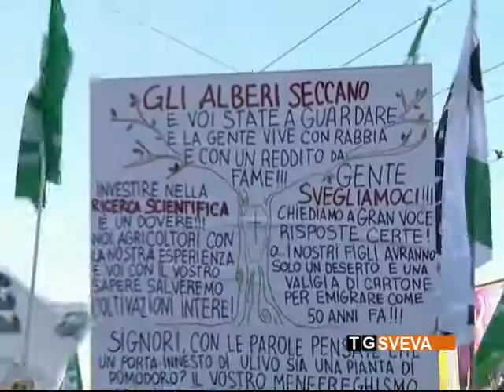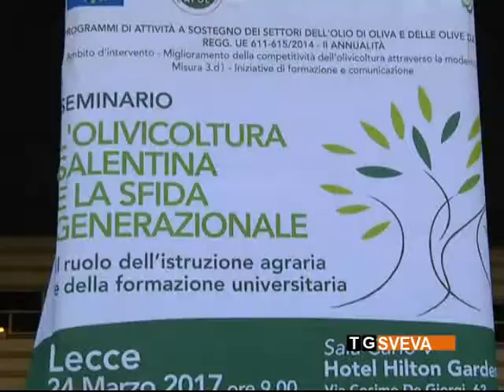Bari | Emergenza Xylella: agricoltori pugliesi manifestano davanti alla sede del consiglio regionale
Dopo la marcia dei trattori di Lecce, nello scorso fine settimana, centinaia di agricoltori pugliesi si sono dati appuntamento, questa mattina, a Bari, per prendere parte ad una mobilitazione davanti alla sede del consiglio regionale. L'obiettivo è quello di chiedere alle istituzioni di far fronte all'emergenza Xylella, che sta mettendo in ginocchio il settore olivicolo.